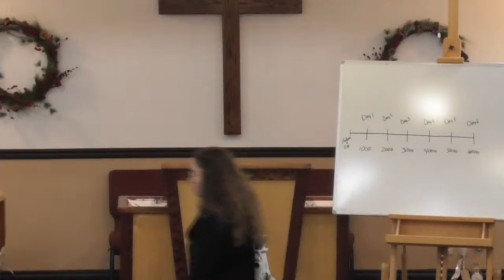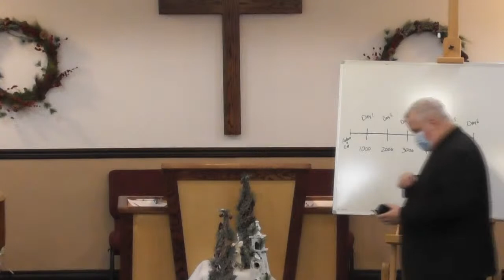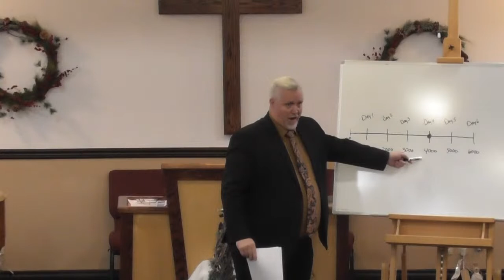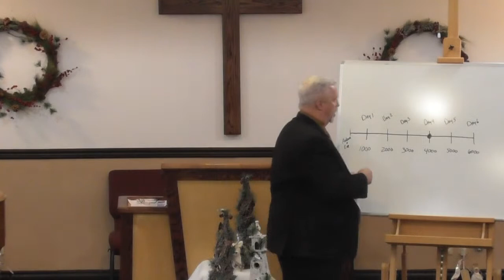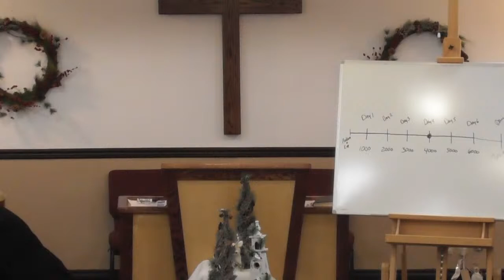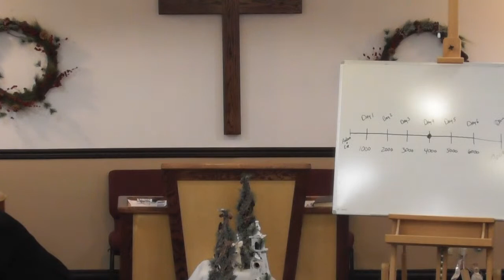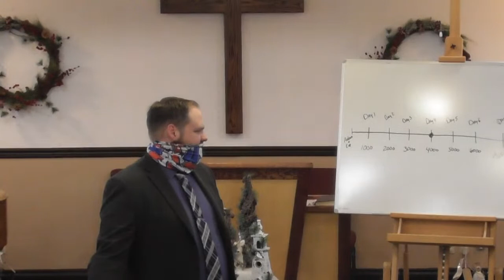01/27/2021Wednesday Night Service